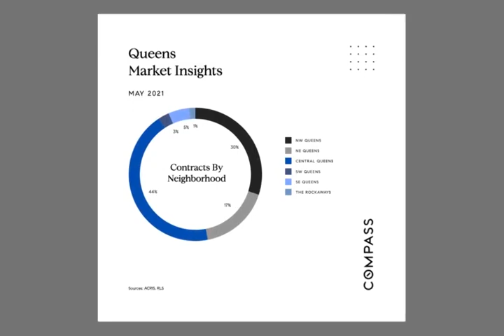Check out the May Queens Market Report!